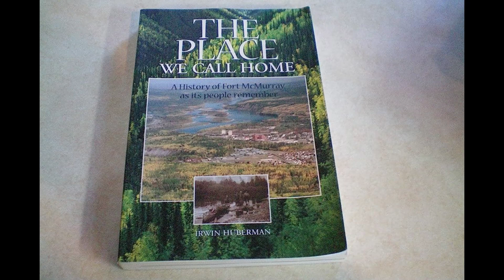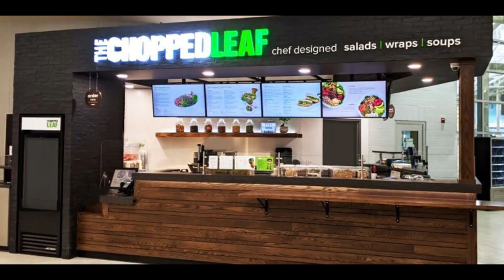Fort McMurray Cost of Living 2023 | 麦克默里堡2023年生活成本